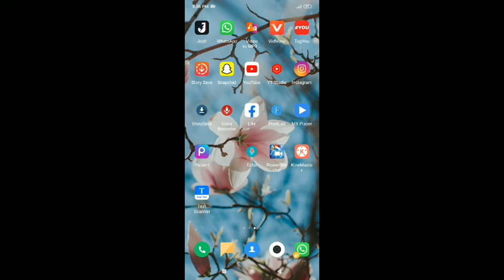Hello Doston Aaj Ka Video Aa Gay